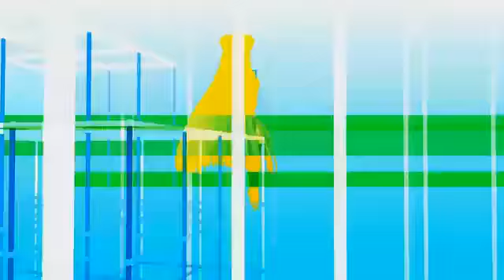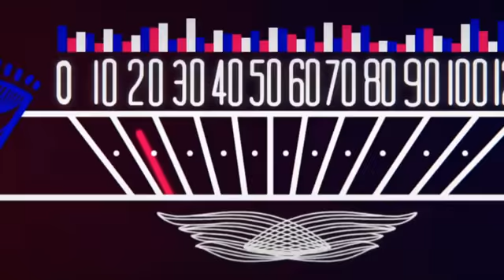Welcome to Midguard